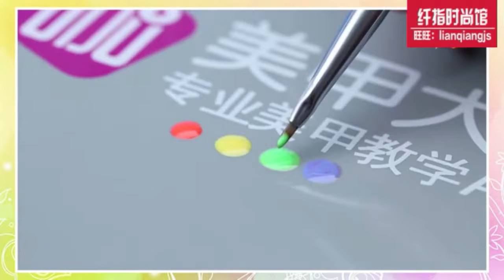194色韵美甲教程实际演习操作饰品搭配Nail art video